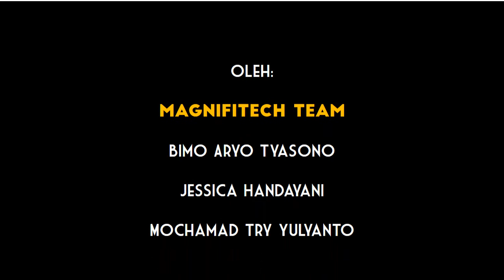INFASTASI : Invest Faster, Better - Socio Digi Leader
INFASTASI merupakan perangkat lunak berupa web application yang bergerak dalam bidang inovasi financial technology (FinTech). Ide ini muncul dengan latar belakang bahwa UMKM memegang peranan penting dalam perekonomian Indonesia. Sejalan dengan hal tersebut, pada tahun 2016 pemerintah mencanangkan program 1000 startup digital sampai 2020 mengingat di masa ini revolusi digital sangat berkembang pesat.

Namun lepas dari itu semua, terdapat kendala yang membuat pelaku startup enggan
mewujudkan inovasinya tersebut salah satunya adalah kendala modal. Syarat kredit  yang relatif rumit membuat para pelaku startup sulit mendapatkan modal untuk membangun usahanya tersebut. Di lain pihak, terdapat beberapa pengusaha dan orang-orang yang mempunyai modal terkadang bingung untuk memutar uangnya lebih efektif dengan menanamkan modal dalam suatu usaha selain dari melakukan deposito di Bank. Banyak para pemodal yang tidak tahu banyak startup yang meyakinkan dan memiliki peluang bagus kedepan untuk diberi modal dan akan memberikan keuntungan jika mereka menanamkan modal ke dalam startup tersebut

Untuk itu, diperlukan solusi IT terbaik untuk mengatasi masalah tersebut di era ekonomi digital ini. INFASTASI hadir untuk meningkatkan perekonomian Indonesia yang lebih baik dengan cara meberi modal kepada para startup yang akan menguntungkan pemilik modal dan pelaku startup itu sendiri untuk menjalankan startup nya. Di INFASTASI, startup memberikan penjelasan secara rinci mengenai ide startup yang akan dibangun. Ide tersebut kemudian dianalisis secara komprehensif dengan BIG DATA ANALYTICS dan akan menghasilkan analisis berupa potensi bisnis (credit scores, turn over, dan financial dari startup) yang dapat dilihat oleh para calon pemodal akan ide startup tersebut.

Jika terdapat kecocokan akan ide startup dengan hasil analisis yang ada, maka pemodal dapat memberi modal ke pelaku startup dalam bentuk pinjaman atau investasi yang jumlahnya bervariasi. Lewat INFASTASI para pemodal tidak perlu khawatir karena akan ada transaparansi penggunaan dana yang digunakan para startup dan dapat terus dipantau oleh pemilik modal.

INFASTASI merupakan ide yang diikutkan dalam kompetisi Socio Digi Leader Telkom 2016.

Tim Magnifitech yakin, bahwa Indonesia butuh kita!

Tim Magnifitech terdiri dari :

Bimo Aryo Tyasono
Jessica Handayani
Mochamad Try Yulyanto